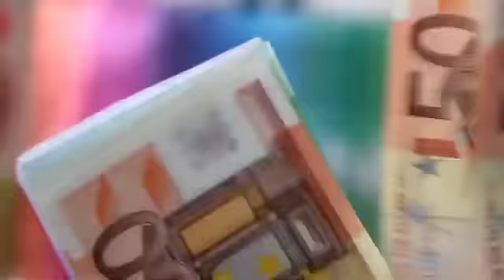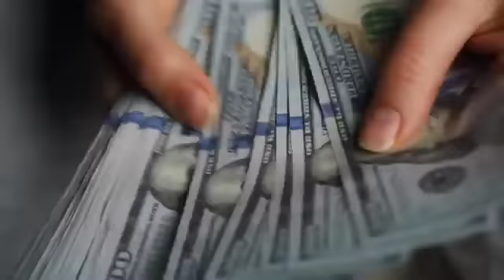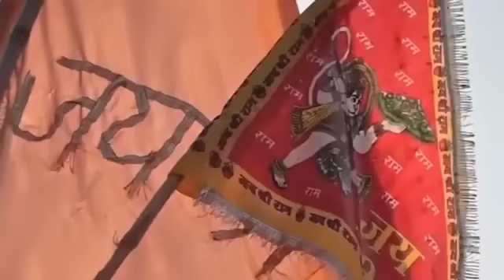आखिर पकड़े गए बागेश्वर बाबा के पर्चा पुलिस ने बताया पूरा सच।Police Revealed Baba Bageshwar Dham